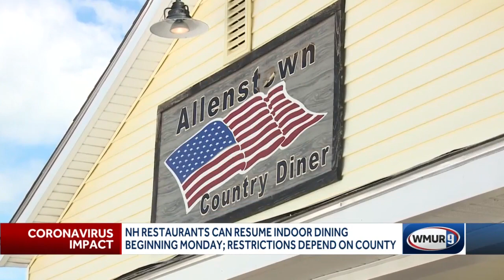Restaurants prepare to resume indoor dining